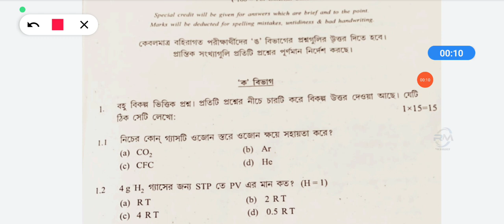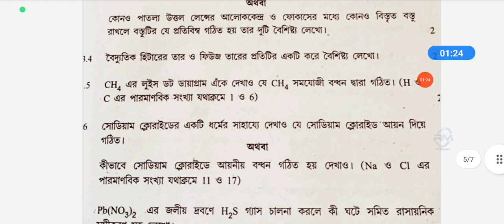Madhyamik 2023 Physical Science Question|Madhyamik Physical Science 2023 Answer|মাধ্যমিক ভৌত বিজ্ঞান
madhyamik 2023 physical Science question paper, physical Science question answer madhyamik 2023, physical Science question paper, wbbse 2023 physical Science question paper